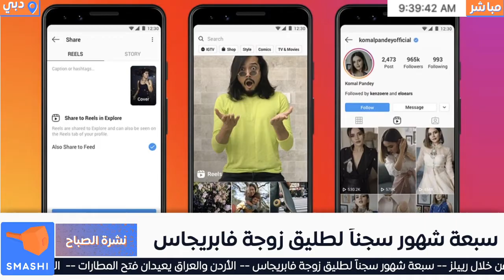زوكربيرغ يستعد لمنافسة تيك توك في أغسطس القادم من خلال رييلز